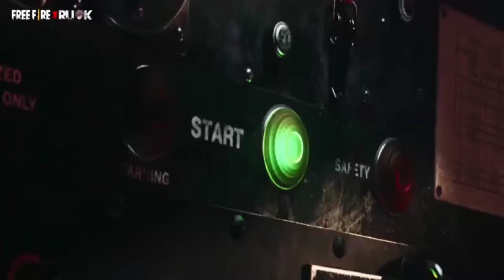Free fire Next Gold Royal Bundle | Free Fire Next Weapon Royal | Garena FreeFire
🔥 HELLO GAMERS 🔥
❤️WELCOME TO DUOTECH FAMILY ❤️

📍IGN : ROHIT 086
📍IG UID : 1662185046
📍DEVICE : VIVO Y18

Free fire NEXT Gold Royal Bundle | Free Fire Next Weapon Royal | Garena Free Fire

          Gameplay credit:-Rouk FF